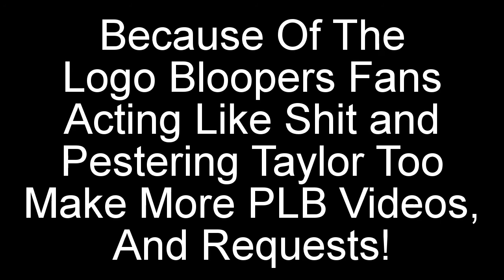Why Paramount Logo Bloopers Is Cancelled?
Guys, Taylor Had Too Cancel PLB Because Of TOO MANY Stress, Too Many People Pestering Him too make More PLB Videos, AND PEOPLE WHINING ABOUT THEIR LOGO REQUESTS NOT BEING IN PLB!!! -_-